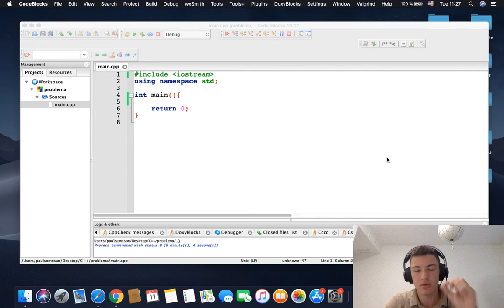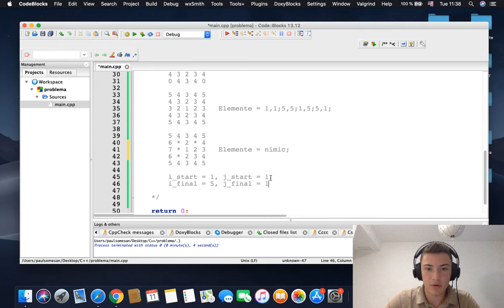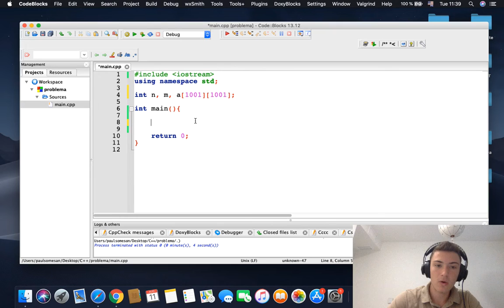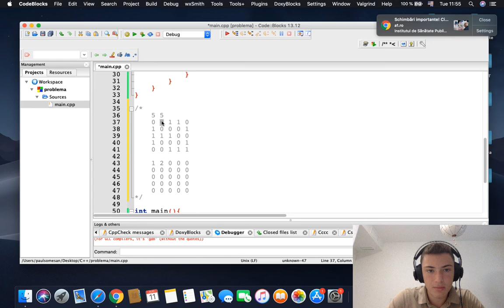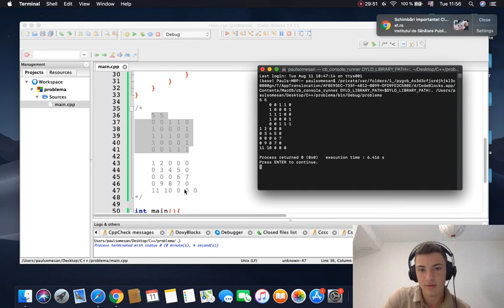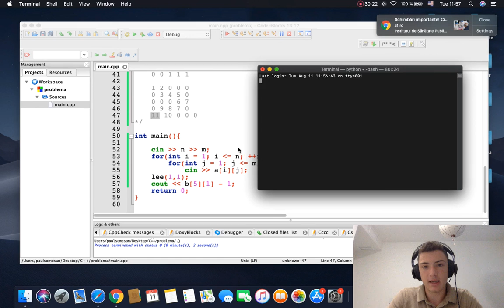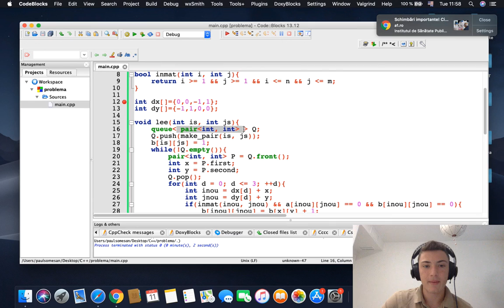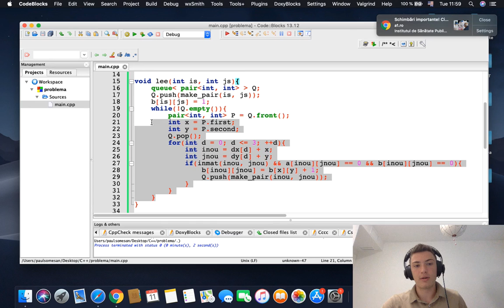C++ | Algoritmul lui Lee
In acest videoclip vei gasi prezentat algoritmul lui lee, un algoritm extrem de important pentru toti cei care vor sa mearga la olimpiada. Daca nu l-ati inteles din prima, nu va stresati ... voi rezolva aproape toate problemele de pe Pbinfo.ro care presupun acest algoritm.